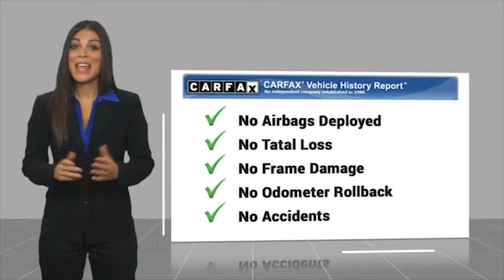2017 Jeep Grand Cherokee near me Fort Myers Naples Sanibel Bonita Springs FL Z3074M Z3074M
Bright White Clearcoat Used 2017 Jeep Grand Cherokee near me (Fort Myers) (Naples) (Sanibel) (Bonita Springs) (FL) at (Victory Layne Chevrolet).

(Victory Layne Chevrolet)
(3980 Fowler St)

(Victory Layne Chevrolet) is the number 1 destination for ALL (Chevrolet) and Used vehicles in (Naples, Sanibel, Bonita Springs, Estero, Cape Coral, Iona, Fort Myers Beach, McGregor)
2017 JEEP GRAND CHEROKEE Fort Myers, FL
Stock# Z3074M

Victory Layne Chevrolet
3980 Fowler St

4WD. Odometer is 12539 miles below market average!

Awards:
* 2017 KBB.com 10 Most Awarded Brands